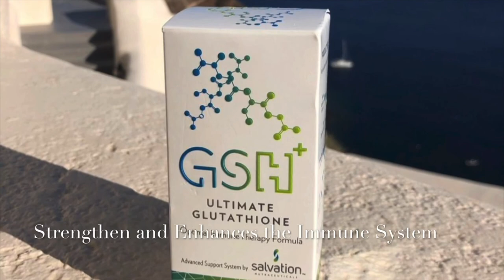Grit and Grace Ep. 16: Special Guest Matt Kowalski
Matt Kowalski:  Kowala Consulting & Media Inc. Crystal MN Docu-Journalist/Filmmaker

Matt Kowalski is an American Filmtrepeneur and Independent Documentary Filmmaker. He has worked with multiple media outlets and has traveled across the country since 2015 as a video-journalist and participated in extensive coverage of the civil unrest that took place in 2020-21 in the United States. Matt’s self-described style of filmmaking is a brand of unbiased docu-realism, a journalistic aesthetic and signature based on objectivity and historical context.

 Matt also produces material and acts as consult on commercial/advertising and political/public relations projects.

Matt is producing a documentary with Grey State Filmmaker Mason Hendricks on their adventures covering the 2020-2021 civil unrest as members of the press in Minnesota, Wisconsin and Washington D.C.

Favorite Quote:  A film is - or should be - more like music than like fiction. It should be a progression of moods and feelings. The theme, what's behind the emotion, the meaning, all that comes later.
- Stanley Kubrick